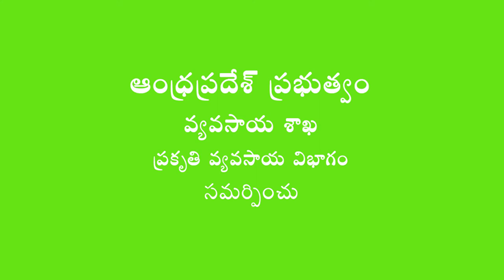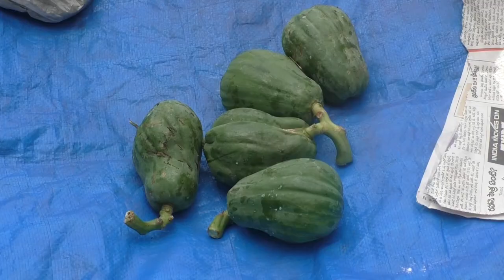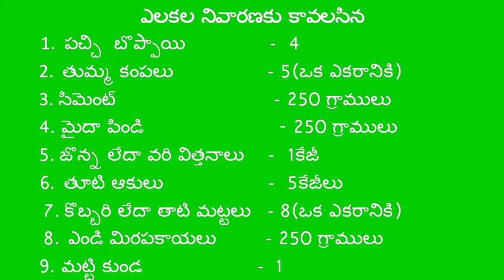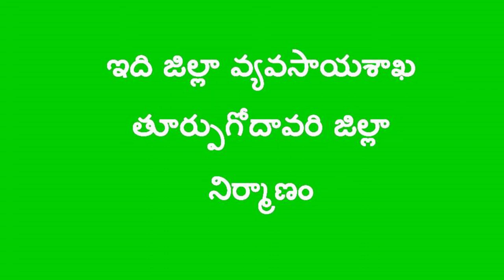DG_EastGodavari_Prakruthi vyvsaya padathilo Elakala Nivarana_AndhraPradash